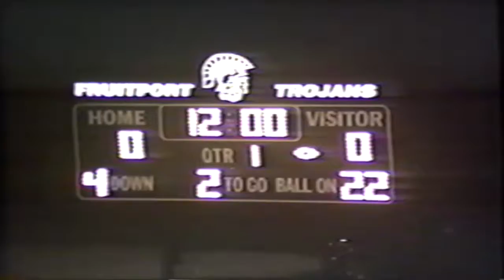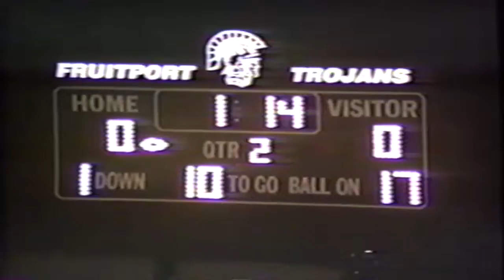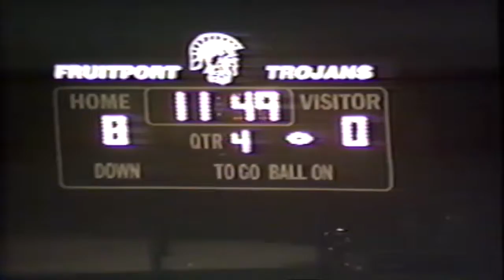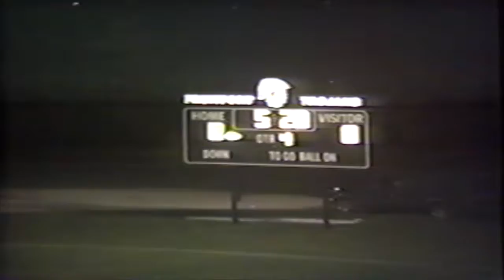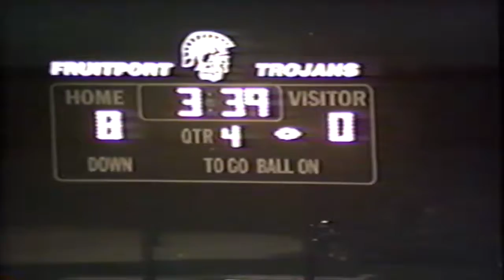1992 09 Fruitport 08 vs Grand Rapids Northview 00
Fruitport Football
1992
Game 09
Fruitport 08 vs Grand Rapids Northview 00